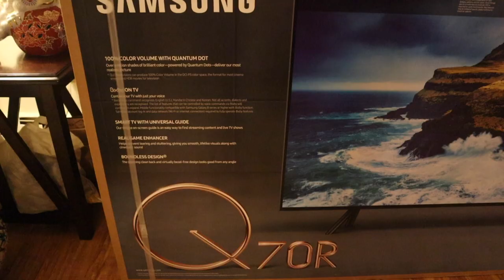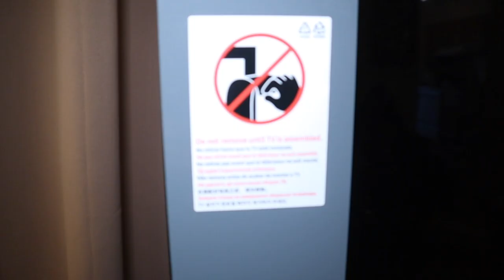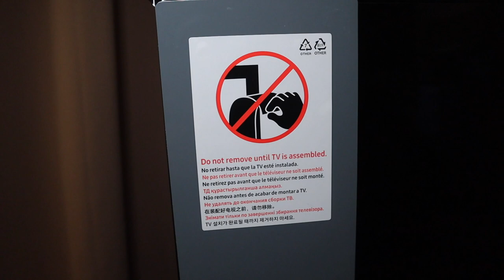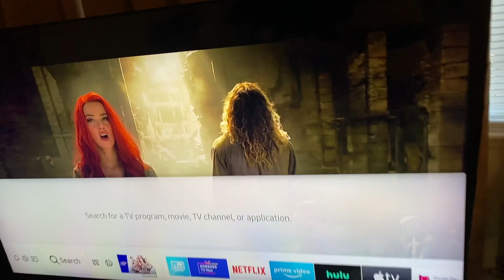BUHAY AMERICA🇸🇽🇱🇷: UNBOXING SAMSUNG Q70R QLED 65'' | ang ganda grabe!!!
A QUICK UNBOXING AND SET-UP